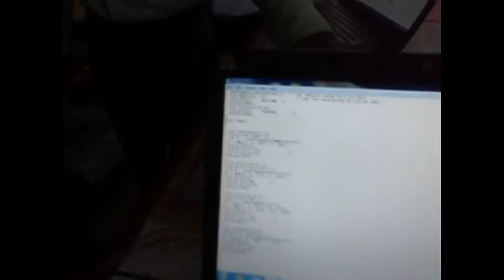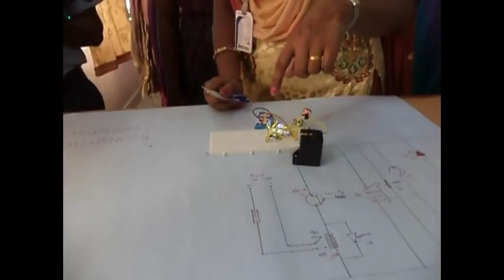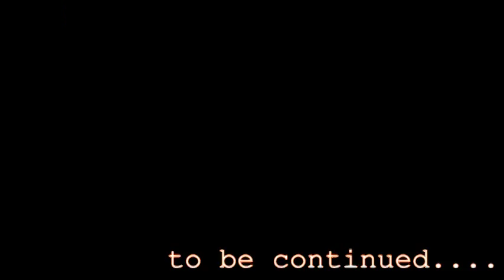Mini project Expo'14 Department of EEE, SMVEC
Department of EEE conducted Mini Project Expo'14 on 10/02/2014 in which around 45 students exhibited their innovative projects based on recent developments in field of Electrical and Electronics. Mr.S. Mahalingam, Senior Manager, Lucas TVS Pvt. Ltd. Inaugurated and judged the event. A jury selected the 3 best projects. This event provided a scope for interest and motivated the other students to indulge in such expo.